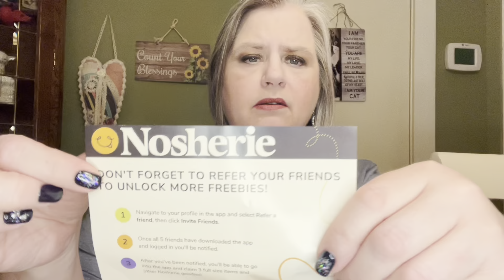Nosherie App🍎on Apple🍏Products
Find Nosherie on your iPhone

MARYCATHERINE15

JAVY COFFEE

Boxycharm

Silver Swag Box Code: CATS15 for $15 off

Heaven Panty

Friend Mail:
Mary Flanagan